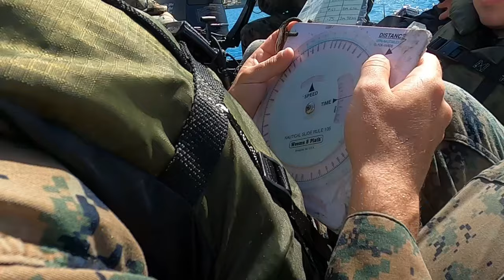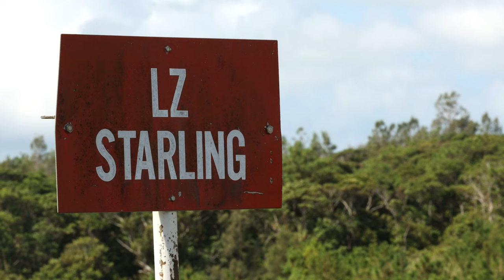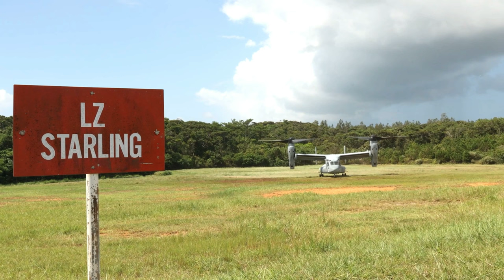Unleashing Elite Marine Skills: Aerial Fast Rope Rappel Maneuvers & Advanced Coxswain Boat Handling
"Ultimate Aerial Training: U.S. Marines Fast Rope & Rappel from MV-22 Osprey & CH-53E Super Stallion"

"Enhancing Combat Readiness: US Marines Master Coxswain Skills in Okinawa"
"Elite Marine Training: Extreme Aerial Maneuvers & Coxswain Mastery"

U.S. Marines across III Marine Expeditionary Force increase their combat rubber raiding craft capabilities during a, coxswain course, at Camp Courtney Beach, Okinawa, Japan, Sept. 19, 2023.

U.S. Marines with III Marine Expeditionary Force, fast rope and rappel, from a MV-22 Osprey, assigned to Marine Medium Tiltrotor Squadron 265 and CH-53E Super Stallion, assigned to Marine Heavy Helicopter Squadron 462, during a, training exercise at LZ Starling, Camp Schwab, Okinawa, Japan, Sept. 26, 2023.

III MEF Coxswain Course | Advanced Boat Handling skills
OKINAWA, JAPAN
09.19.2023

The course was hosted by III MEF’s Expeditionary Operations Training Group and trained Marines in advanced boat handling skills necessary to complete amphibious operations. (U.S. Marine Corps video by Cpl. Stephen Holland)

III MEF Marines | Fast rope and rappel
URUMA, OKINAWA, JAPAN
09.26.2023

Helicopter rope suspension techniques teach Marines proper knots, rappelling techniques and build confidence for maneuvering from air to ground. (U.S. Marine Corps video by Cpl. Stephen Holland)

Film Credits: Video by Cpl. Stephen Holland